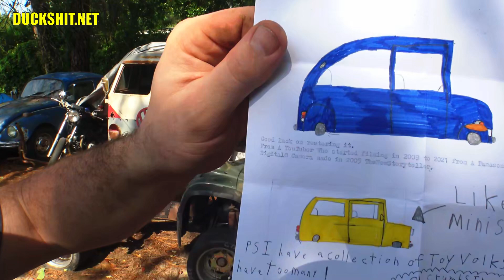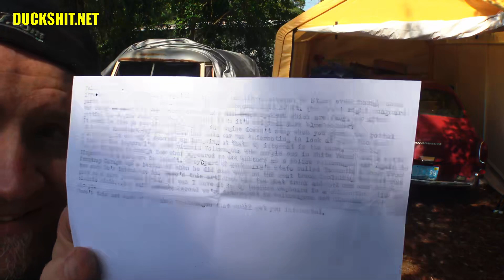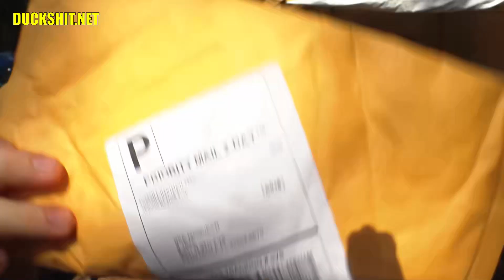Mail Call Monday has Returned! - Midday Q&A 134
Mail Call Monday!  If you'd like to send me a package, please to find my mailing address!

1. Mail Call has Returned!
2. Letter from Australia!
3. Package from Canada!
4. Tools for Bee!